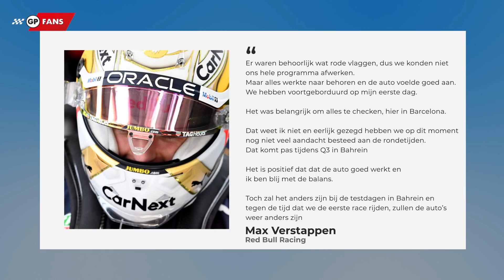Derde F1 2022-testdag Barcelona: Hamilton klokt snelste tijd, Verstappen wil niks weten van rangorde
Het zit er alweer op: de eerste week wintertest in Barcelona. Voor de derde dag op rij vormde het Circuit de Catalunya het toneel voor de wintertests en na twee mindere dagen liet Mercedes vandaag zien waar het toe in staat is.